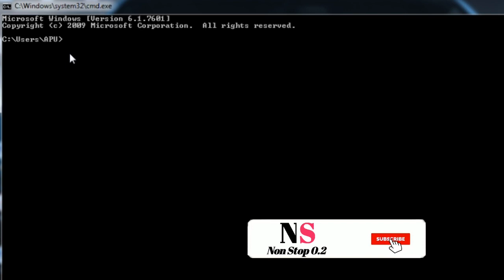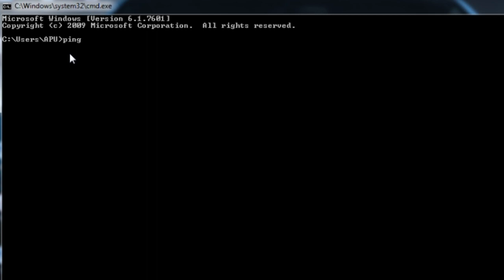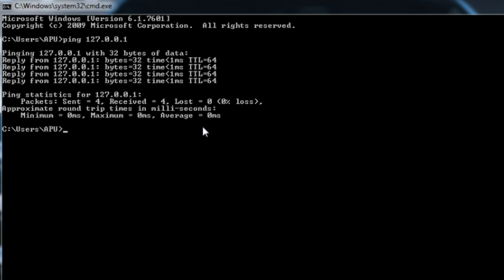[CMD] Lan/Ethernet port not working, how to check || Laptop & Desktop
Hi Friends,
In this video i will tell you how to check that laptop/desktop lan port issue very easy way.

Query Solved-
1-How to find Lan issue
2.How to check Lan port issue in Laptop.
3.How to check Lan port issue in Desktop.
4.Check Lan port issue by Command promp.
5.How to check Lan issue by Command.
6.Local area network issue by Command.